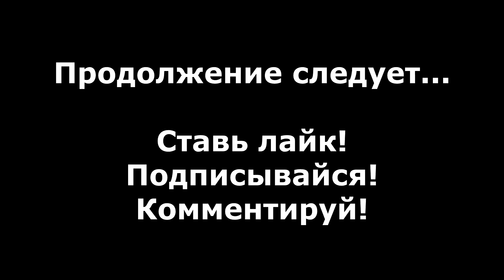Mother Russia Bleeds прохождение без комментариев #6 - Отклонение (Сергей)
Прохождение Mother Russia Bleeds без комментариев #6 - Отклонение (Сергей).

Mother Russia Bleeds - Это игра в жанре Beat ’em up, разработанная французской компанией Le Cartel Studio и изданная Devolver Digital в 2016 году. События игры разворачиваются в альтернативном СССР 1980-х годов.

Прохождение за Сергея.